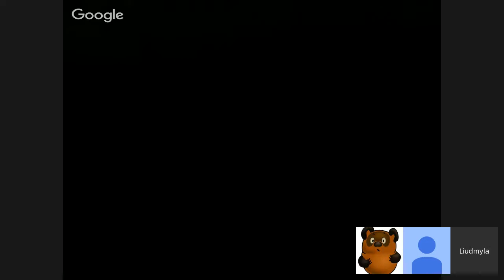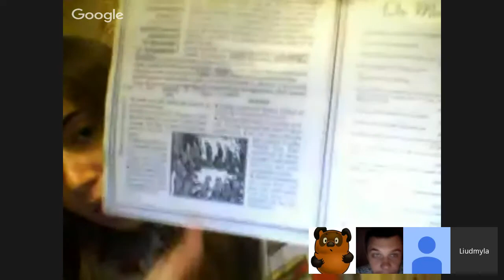Amilingo.com - Capital punishment (Liudmyla)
It's fundamental debate in democratic countries: how should society punish murders, terrorists, kidnappers?

Присоединяйся к Amilingo! Онлайн-школа иностранных языков. Групповые и индивидуальные занятия с опытными преподавателями и носителями языка. Бесплатные уроки при регистрации.

Join Amilingo now! Amilingo - online language learning school. Group and individual classes with experienced native speakers! Free tickets upon registration.